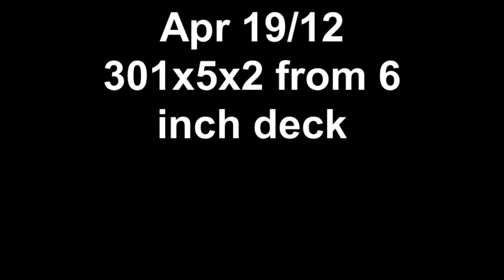Apr 19/12 301x5x2 from 6 inch deck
I feel like I'm so low I'm pulling these all the way from Atlanta.